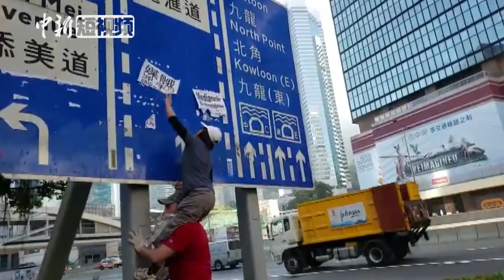外国义工加入香港快闪清洁行动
12月1日，香港三十多名义工继续进行“青年快闪·社区清洁”大行动，他们由中环快闪至金钟及湾仔，沿途把侮辱海报、被涂鸦侮辱字句和粗口彻底清除，在路边围上安全带确保行人安全 。几位外国义工加入，不少途人及驾车人士也向他们送上点赞。外国义工表示，自己居住在香港这麽多年，从来都没有看见香港这么混乱，很心痛，很想为香港做点事情，因为他们也是香港的一份子。